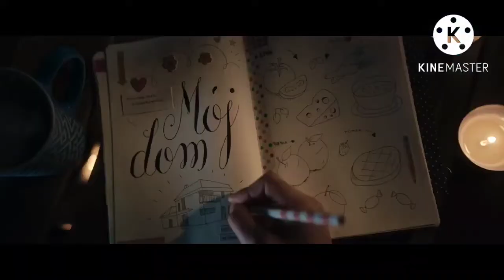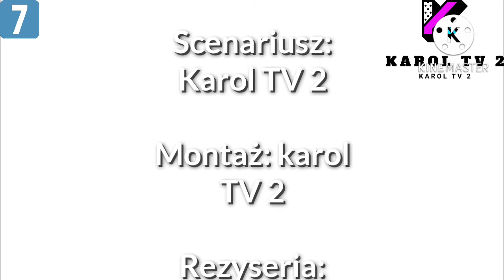STUDIO - LOTTO Odc.7 (tym razem na Karol TV 2)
Tak jak już widzieliście powróciłem z nagrywaniem studio - lotto. Tak dawno nie nagrywałem, że aż będę nagrywał tylko na Karol TV 2, ale powróciłem.

Data premiery: 1 lipca 2022r godz. 20:00
Czas montowania: Od 26 lutego do 30 czerwca 2022r